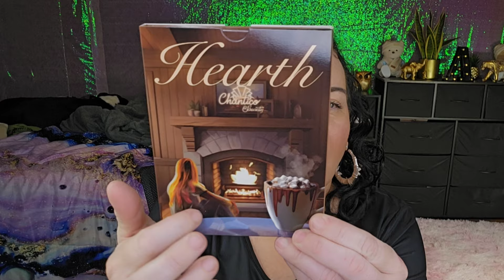BOXYCHARM Has Competition! Eyescream Beauty Box December 2023 Reveal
I Hnestly think Boxycharm and Ipsy have some competition for 2024. These Indie Beauty Subscriptions are Amazing! Eyescream Beauty Box is getting better and better. It reminds me of how excited I used to get for boxycharm a few years ago when Joe owned the company. Some of the eyeshadow formulas are just as good as Natasha Denona and Pat Mcgrath, IMO. I   think these beauty boxes needs to take notes for 2024.
Here's my Eyescream Beauy Box for December 2023 Reveal and First Impressions.